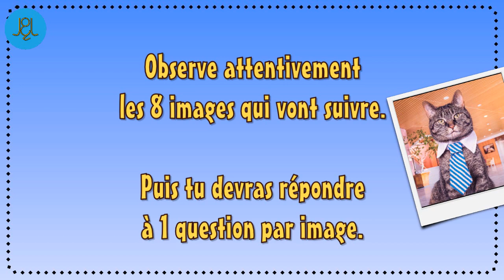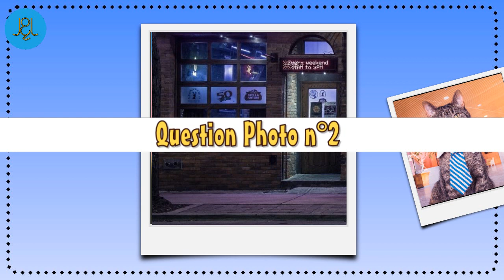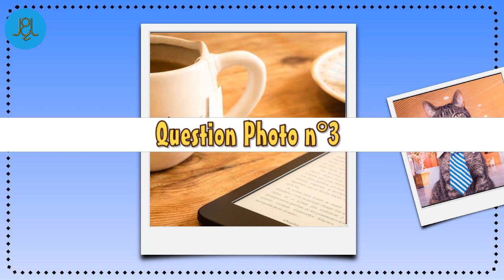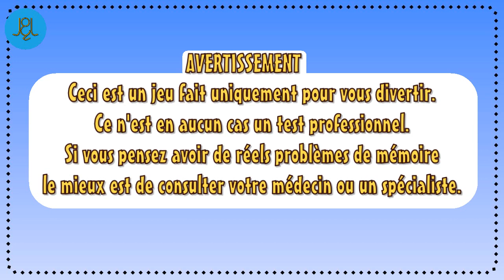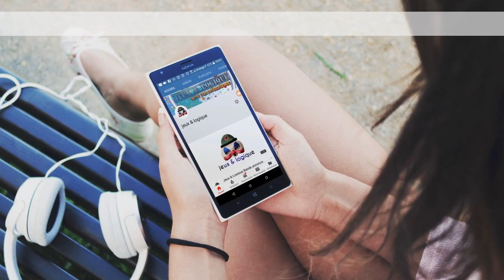Jeu de mémoire n°35 - Divertis-toi en testant ta mémoire - Niveau Intermédiaire - Jeux & Logique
Jeux de mémoire gratuit  | Test de mémoire et d'observation.
Améliore facilement ta mémoire avec ce petit jeu qui te propose 8 images pour te tester.
Niveau de difficulté : Intermédiaire.
Avoir une bonne mémoire peut être indispensable. En général, les personnes les plus intelligentes possèdent une excellente mémoire.
Malheureusement, beaucoup d'entre nous ne l'exercent pas suffisamment. Voici donc un petit jeu qui va te permettre de combler cette lacune tout en te divertissant. Cela ne prend que quelques minutes, en attendant le métro ou le bus, pendant ta pause -déjeuner ou tes moments de détente.

Si tu as aimé cette vidéo, tu peux laisser un like ou un commentaire.

Miniature:
Images